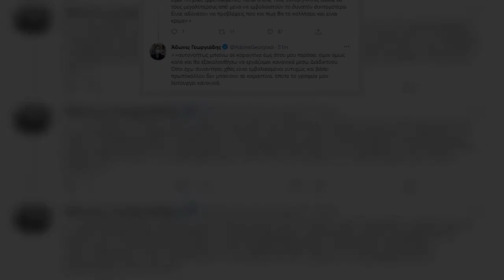Με κορωνοϊό αν και εμβολιασμένος ο Γεωργιάδης!